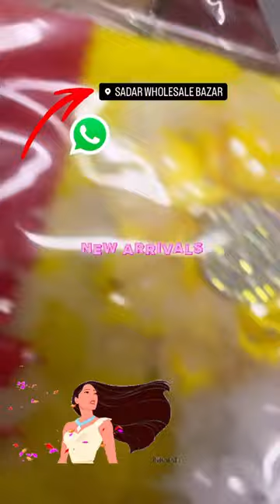Big Flower Elastic Hairband Patti | China Hair Accessories | Sadar Bazar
Ladies Hair Accessories Wholesale Market Sadar Bazar
Delhi | Korean Clips, China Hair Accessories, extensions, Clutchers , Rubber Bands Etc

Hello guys in this video i will show you ladies hair accessories market in sadar bazar delhi. if you want to open your shop then you can check this video. you will find many products such as scrunchies, clutcher, hair band, hair extensions, rubber band, korean clips and many more. so please check this video and like and subscribe to my channel.

shop name : - VIPIN JEWELLERS
Adress - 2880/3, New Market , Sadar Bazar, Delhi-6, Near Jhaban Lal Dharamshala.

On this channel you will get the latest and trending Instagram and online selling products at our wholesale rates  just to your doorstep.

Minimum order value :₹5000
PAN india delivery available.

Note:- Everything that you see in the Video is Created By the owner i.e., VATSAL AGGARWAL.
hair accessories wholesale market in delhi sadar bazar hair accessories wholesale market in delhi sadar bazar, hair accessories wholesale market in delhi cash on delivery,
hair accessories wholesale market in delhi sadar bazar, hair accessories retail market in delhi, fancy hair accessories wholesale delhi, imported hair accessories wholesale delhi, hair accessories wholesale market in delhi cash on delivery,

hair accessories in delhi, wholesale hair accessories in delhi,
hair accessories wholesale market in delhi 2022, korean hair accessories wholesale delhi, hair accessories wholesale market delhi,
ladies hair accessories wholesale market in delhi, ladies hair accessories sadar bazar,

imported hair accessories wholesale delhi, korean hair accessories wholesale delhi,
hair accessories wholesale market in delhi sadar bazar, hair accessories wholesale market in delhi cash on delivery,